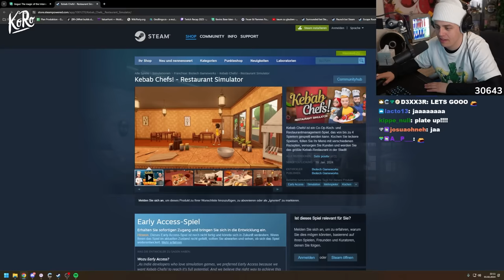Döner Simulator, aber Basti fällt in die Spielsucht...